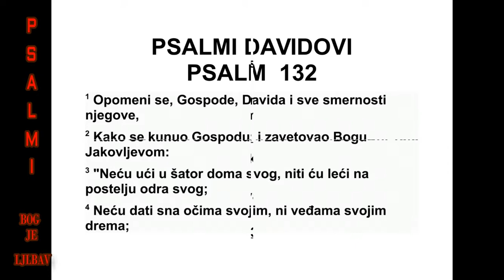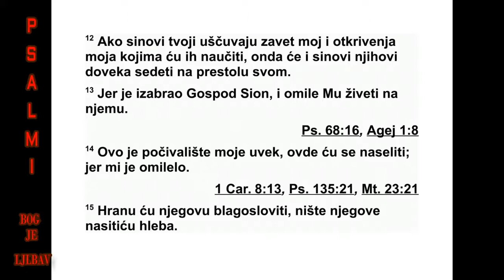PSALMI DAVIDOVI PSALAM 132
132 Господе, сети се Давида и свих по -
ни жења његових, 2 како се заклео Господу,
како се заветовао Јаковљевом Силном Богу:
3 „Ја нећу ући у шатор дома свога. Нећу ле -
ћи на раскошан одар свој, 4 нећу сна очи ма
својим дати, ни дремања веђама својим, 5
док не нађем место за Господа, величан -
стве но пребивалиште за Јаковљевог Силног
Бога.” 6 Ево, чули смо за то у Ефрати, нашли
смо га у шумовитом крају. 7 Уђимо у вели -
чан ствено пребивалиште његово, покло ни -
мо се код подножја ногу његових. 8 Устани,
Господе, и дођи у почивалиште своје, ти и
ковчег силе твоје! 9 Нека се свештеници
твоји у праведност обуку, и нека верне слуге
твоје радосно кличу! 10 Због слуге свога Да -
вида, немој одбацити лице помазаника сво -
га. 11 Господ се заклео Давиду, заклетвом
коју сигурно неће погазити: „Потомка утробе
твоје поставићу на твој престо. 12 Ако се си -
нови твоји буду држали савеза мога и поука
мојих којим ћу их поучити, онда ће и синови
њихови заувек седети на престолу твоме.”
13 Јер Господ је Сион изабрао, жарко га је
желео за пребивалиште своје: 14 „Ово је по -
чивалиште моје заувек, овде ћу становати,
јер сам тако желео. 15 Заиста ћу благосло -
вити храну његову. Наситићу хлебом сиро -
ма хе његове. 16 Свештенике ћу његове у
спа сење обући, верне слуге његове клицаће
радосно. 17 Учинићу да тамо израсте рог*
Да видов. Поставићу светиљку за помаза ни -
ка свога. 18 Непријатеље ћу његове у сра -
мо ту обући, а на њему ће круна његова цве -
тати.”
*132,17 Животињски рог се у Библији често
користи као симбол снаге, моћи или власти.
Давидов псалам